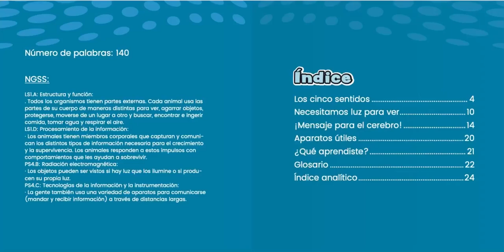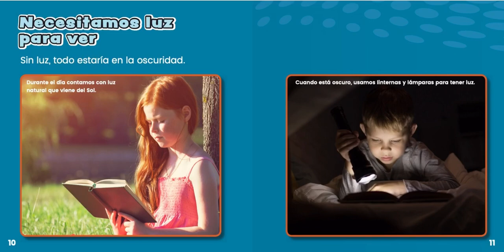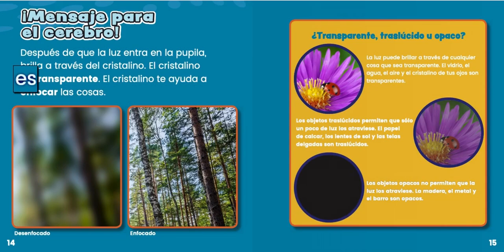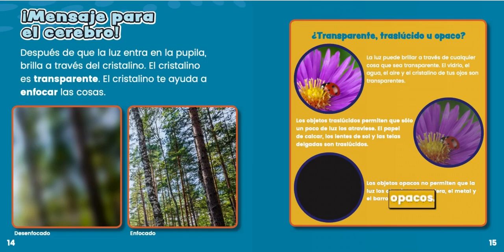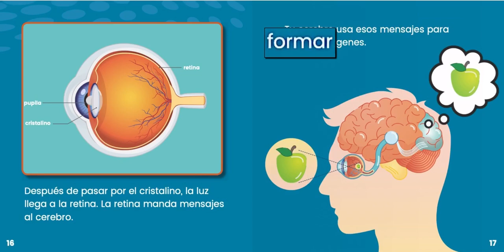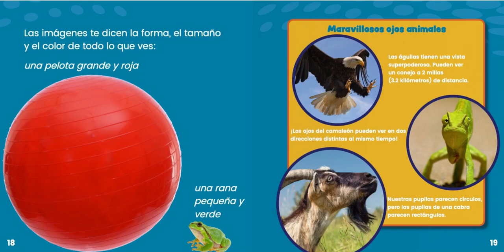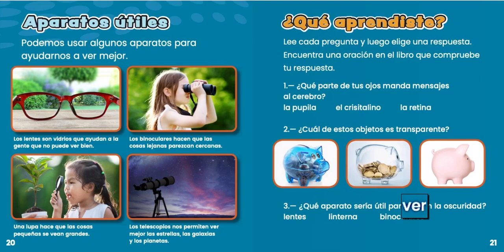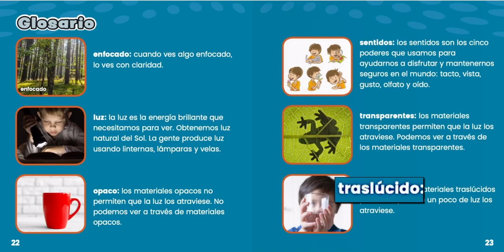La vista/los sentidos